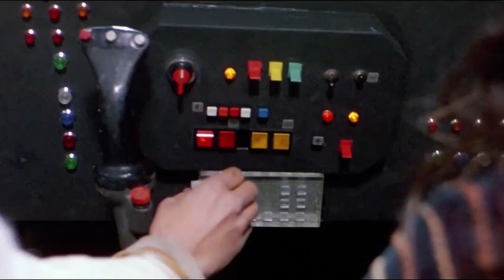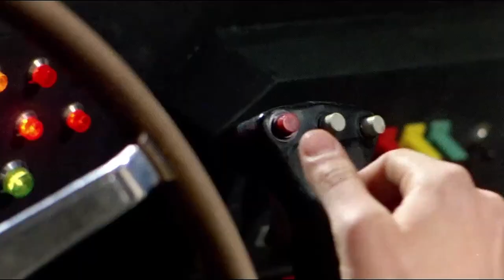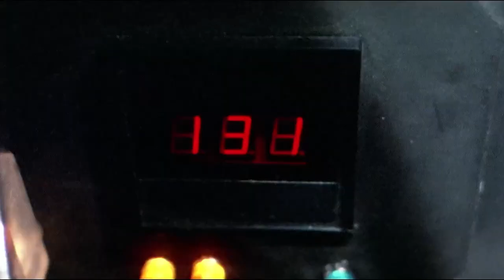Warriors Of The Wasteland (1983) | Fred Williamson, George Eastman | Full Action Movie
Two mercenaries help wandering caravans fight off an evil and aimless band of white-clad bikers after the nuclear holocaust.

Welcome to The Cinema Channel - Your go-to destination for full-length movies, the latest trailers, and captivating behind-the-scenes footage. We post Action, Horror, Western, Martial Arts, Thriller, Sci-fi movies, and so much more!